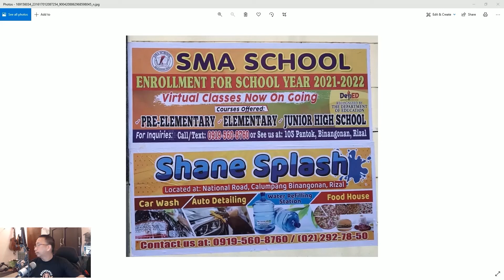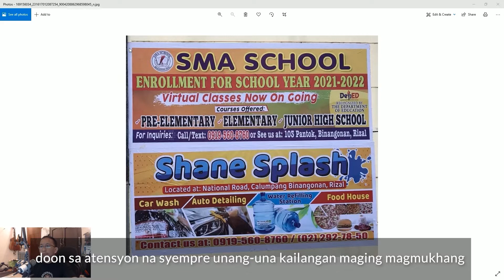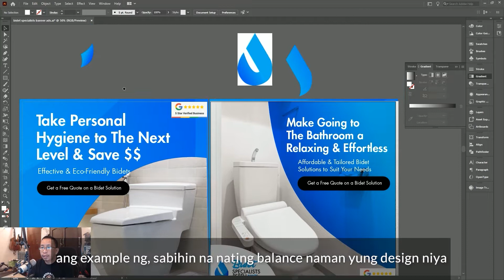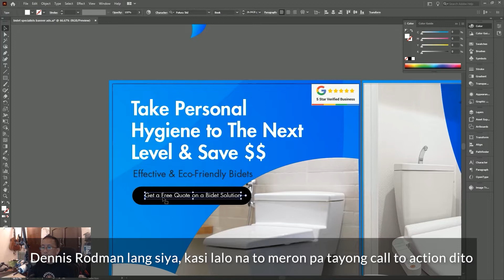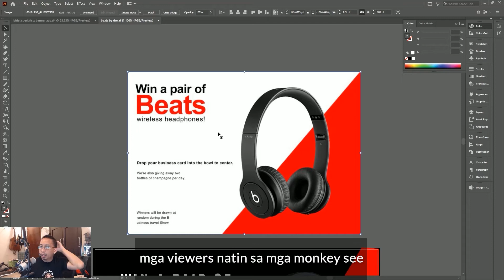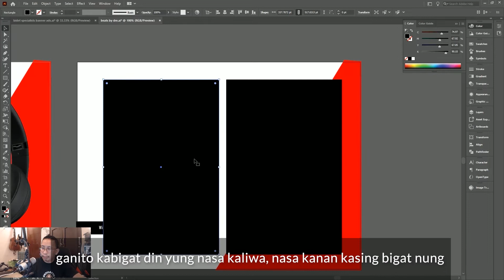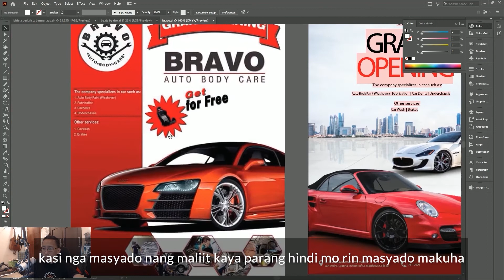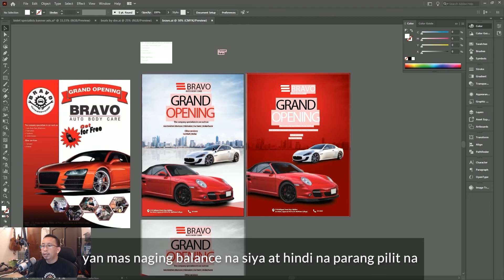Balance sa Grapik Desayn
Ano kya ang sikreto kung paano napapaganda ang isang design?

Ako na mismo nagsasabi sayo dre 𝘄𝗮𝗹𝗮𝗻𝗴 𝘀𝗶𝗸𝗿𝗲𝘁𝗼!

Kumbinasyon lahat yan ng tamang paggamit ng fundamentals ng design or ang tinatawag na 𝗲𝗹𝗲𝗺𝗲𝗻𝘁𝘀 𝗮𝗻𝗱 𝗽𝗿𝗶𝗻𝗰𝗶𝗽𝗹𝗲𝘀 𝗼𝗳 𝗴𝗿𝗮𝗽𝗵𝗶𝗰 𝗱𝗲𝘀𝗶𝗴𝗻

ito yung mga dahilan kung bakit maganda tgnan ang hitsura mg design. Andyan ang 𝗰𝗼𝗻𝘁𝗿𝗮𝘀𝘁, 𝘂𝗻𝗶𝘁𝘆, 𝗯𝗮𝗹𝗮𝗻𝗰𝗲, 𝗵𝗶𝗲𝗿𝗮𝗿𝗰𝗵𝘆, 𝗰𝗼𝗹𝗼𝗿𝘀, 𝘀𝗽𝗮𝗰𝗶𝗻𝗴, 𝗮𝘁𝗯𝗽.

Yan ang mga kelangan mo para magimprove ang design skills mo. Kung seryoso ka talaga sa graphic design at gusto mo talagang gumaling ka.

hindi pwedeng hindi mo pagaaralan ang mga principles ng graphic design.
Kaya naman gumawa ako ng online course kung saan paguusapan natin ang mga yan at mga ibang factors kung paano makagawa ng magandang design.

Ano laman ng course?

𝗜𝗻𝘁𝗿𝗼 𝘁𝗼 𝗙𝘂𝗻𝗱𝗮𝗺𝗲𝗻𝘁𝗮𝗹𝘀

𝗘𝘀𝘀𝗲𝗻𝘁𝗶𝗮𝗹𝘀 𝗶𝗻 𝗚𝗿𝗮𝗽𝗵𝗶𝗰 𝗗𝗲𝘀𝗶𝗴𝗻

✅ Starting Simple
✅ How to Generate Design Ideas?
✅ Judging Work
✅Good to Better Design
✅ Redesigns
✅ Levels ng Design
✅ Design Symbolism
✅ Optical Adjustment
✅Observational Skills
✅Aesthetic Sense

𝗖𝗼𝗻𝘁𝗿𝗮𝘀𝘁

✅What is Contrast?
✅Contrast of Size
✅Contrast of Color
✅Examples of Contrast in Design
✅Importance of Contrast
✅Guidelines in using Contrast

𝗨𝗻𝗶𝘁𝘆

✅What is Unity?
✅Importance of Unity
✅Ways to achieve Unity
✅Guidelines on how to achieve Unity
✅Gestalt Principles
✅Law of Figure-Ground
✅Law of Pragnanz
✅Law of Similarity
✅Law of Continuity
✅Law of Proximity
✅Law of Closure
✅Designing with Unity

𝗕𝗮𝗹𝗮𝗻𝗰𝗲

✅What is Balance
✅Symmetrical & Asymmetrical
✅Examples of Good & Bad Balance
✅Takeaways on Balance

𝗦𝗽𝗮𝗰𝗶𝗻𝗴

✅What is Spacing in Design
✅Importance of Spacing
✅Examples of Good & Bad Spacing
✅Takeaways on Spacing

𝗗𝗲𝗽𝘁𝗵

✅What is Depth?
✅Importance of Depth
✅Ways to Achieve Depth
✅Examples of designs with depth
✅Conclusion

𝗛𝗶𝗲𝗿𝗮𝗿𝗰𝗵𝘆

✅What is Hierarchy
✅Importance of Hierarchy
✅How to achieve Visual Hierarchy
✅Examples of Hierarchy in design

𝗔𝗹𝗶𝗴𝗻𝗺𝗲𝗻𝘁

✅What is Alignment
✅Importance of Alignment
✅Types of Alignment
✅Using Grids & Guides
✅Points to remember
✅Examples of Alignment in design

𝗣𝗿𝗼𝘅𝗶𝗺𝗶𝘁𝘆

✅What is Proximity
✅Create & Dispel Connections

𝗧𝘆𝗽𝗼𝗴𝗿𝗮𝗽𝗵𝘆

✅What is Typography
✅Type Classifications
✅Leading Tracking Kerning
✅Rags & Justify
✅Best Practices in Typography

𝗖𝗼𝗹𝗼𝗿𝘀

✅Importance of Colors
✅Colors and their meanings
✅Color wheels and its relationships
✅Color Harmony
✅Colors of Images
✅Gradients
✅Applying a color scheme
✅Best Practices in Colors

𝗧𝗲𝘅𝘁𝘂𝗿𝗲

✅What is Texture?
✅Importance of Texture
✅Types of Textures with Example
✅Examples of Texture in Design
✅Main Takeaways in Texture

𝗟𝗶𝗻𝗲𝘀

✅Lines & Mood Lines
✅6 Ways to use Lines in Design
✅3 Tips in Using Lines
✅Examples of Lines in Design

𝗦𝗵𝗮𝗽𝗲𝘀

✅Shapes and its Importance
✅3 Types of Shapes in Design
✅Uses of Shapes in Design
✅Main Takeaways in Shapes

𝗔𝗽𝗽𝗹𝘆𝗶𝗻𝗴 𝘁𝗵𝗲 𝗙𝘂𝗻𝗱𝗮𝗺𝗲𝗻𝘁𝗮𝗹𝘀

✅Intro to designing a Flier
✅Treat Elements as Boxes
✅Continuation Treat Elements as Boxes
✅Experimenting with Colors
✅Typography Options
✅Readability
✅Theme of Design
✅Contrast
✅Design is Visual Communication
✅Variations in Design
✅Spacing in Design
✅Balance in Design
✅Depth
✅Hierarchy
✅Alignment
✅Texture
✅Whole Image Layout
✅Conclusion

Kung interesado ka at seryoso ka talaga na magsimula ng career sa graphic design, pwede ka magenroll sa course na ito sa meron dn mga exercises at quizzes na makakatulong para maimprove ang design skills at aesthetic sense mo